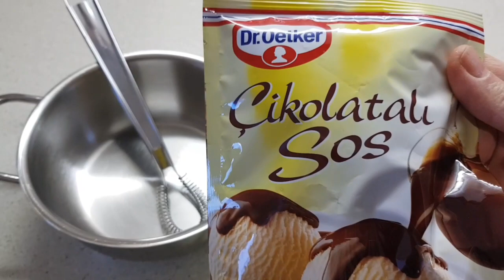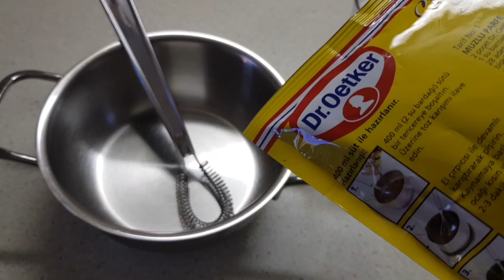çikolata soslu elma topları - Çikolatalı tatlı yapımı - kolay tatlı tarifi 5 dakikada tatlı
tatlı, çikolatalıtatlı, çikolatalıelmatopları, çikolatalı elma tatlısı top şeklinde cevizli çikolatalı basit kolay tatlı hazırlanışı çok kola dakikada tatlı nasıl yapılır tatlı nasıl hazırlanır elma tatlısı basit kolayca hazırlanan elma ve çikolatalı pratik özel tatlı